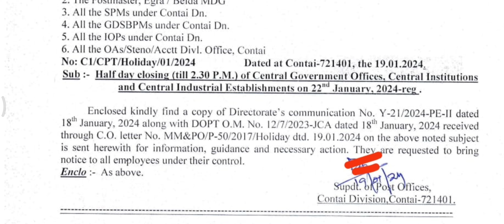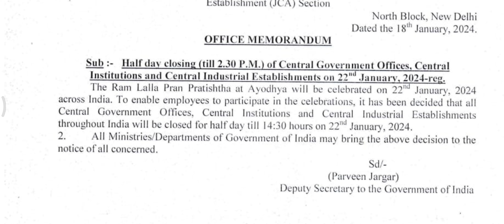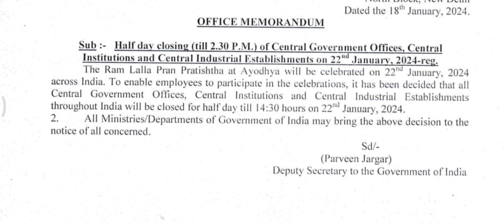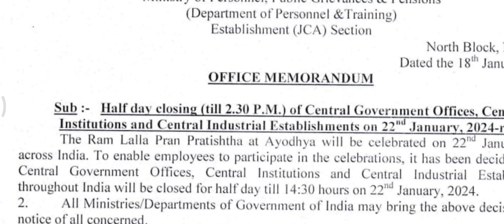post office close today | Ram lalla pran pratishtha at ayodhya | central government officials